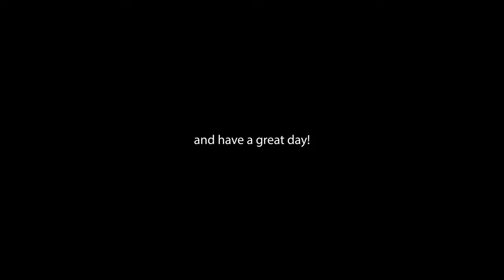Nothing personal podcast-Chap8-The Grandmothers of Plaza de Mayo-part3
Podcast about the search for my biological identity.
Each chapter is the answer to a question I have received since I began actively searching for my roots in 2015.
If you want to support us, you can do so through
The podcast can also be found in Spanish as "Nada personal podcast" or in Swedish as "Inget personligt podcast"
This podcast and its music is produced by me Natalie Knutzen at "El Sol y la Luna music" Stockholm, Sweden.
Translation to English is by Jeremy Halpin

Chapter 8-The Grandmothers of Plaza de Mayo-part3
How was it to finally leave my DNA?